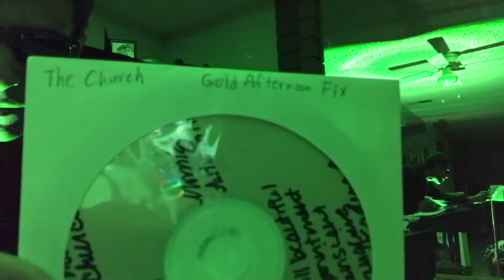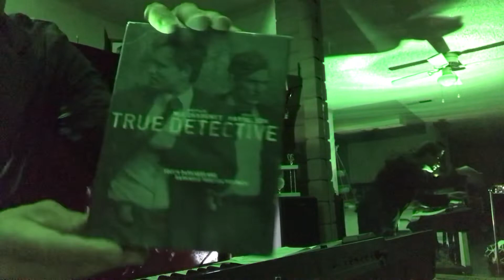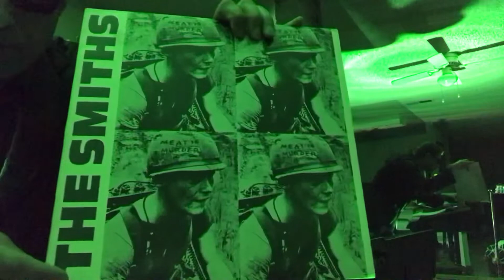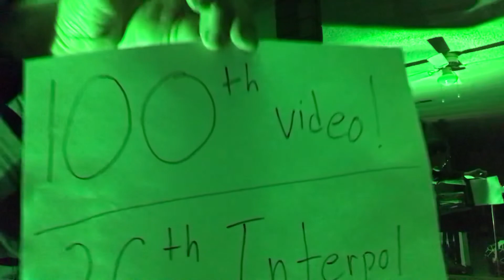Interpol’s All the Rage Back Home